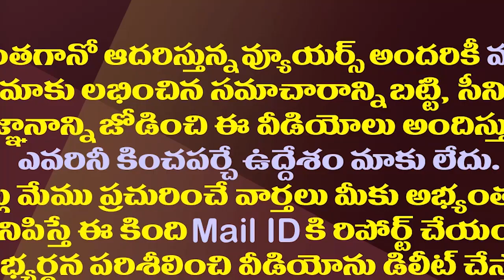ఆ సెంటిమెంట్ జిల్లాలో జగన్ సైలెంట్ ఆపరేషన్| YS Jagan Starts Silent Operation In Godavari Districts